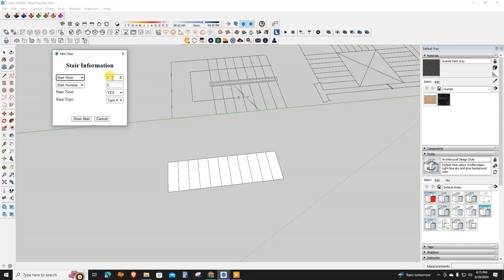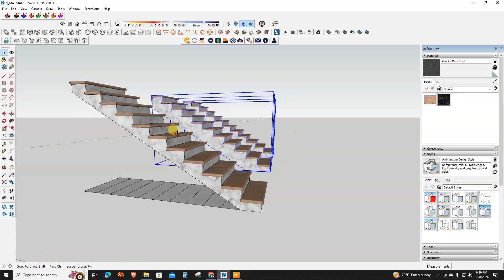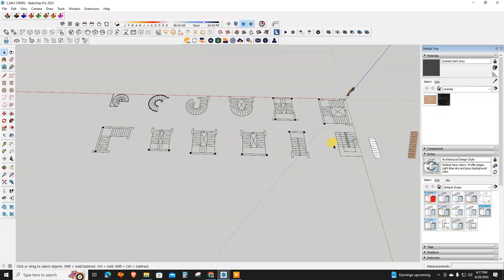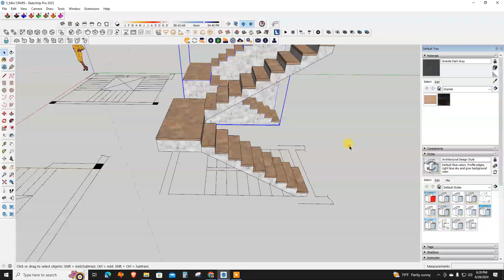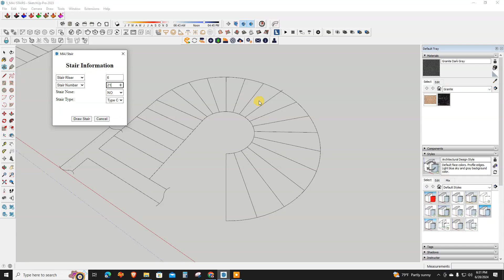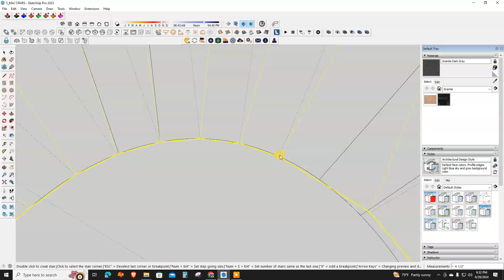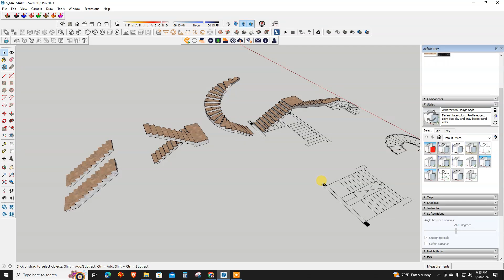SketchUp: MAJ Stair Extension | part-1 || FREE Stair Extension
Namaste
In this tutorial, we will learn to use MAJ Extension